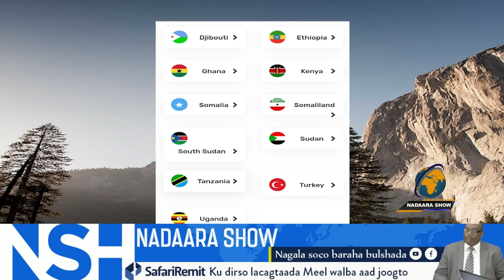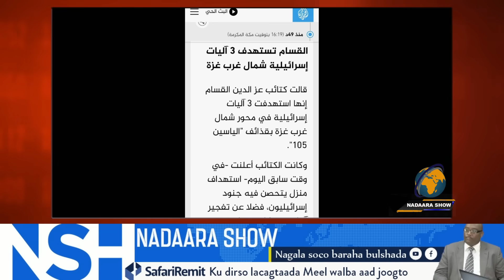Warar cusub Gaza:Dagaalo culus oo dhacay xalay ilaa maanta, Hogaamiyaha Xisbullah oohadlay goordhaw